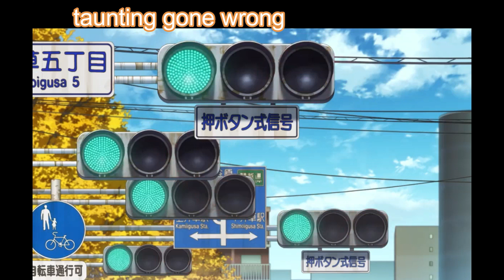taunting gone wrong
From shirobako